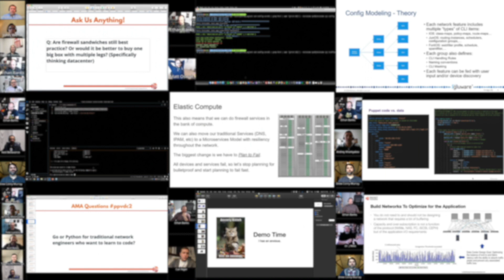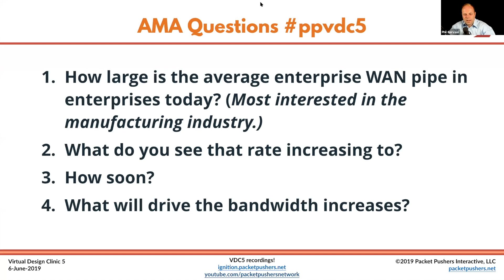What Are Typical Enterprise WAN Bandwidth Rates?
The Packet Pushers Virtual Design Clinic 5 held on June 6, 2019 featured an Ask Me Anything panel of industry experts. Enjoy their perspective on this question!

Register for the next Packet Pushers Virtual Design Clinic They are free, and you won't get any follow up messages unless you opt-in to receive them.